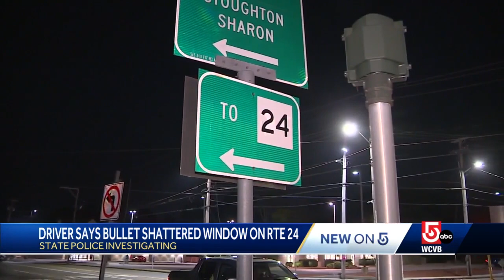Woman shares frightening experience driving down Route 24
A Massachusetts woman driving along Route 24 said a bullet shattered the back window of her vehicle where her son typically sits.